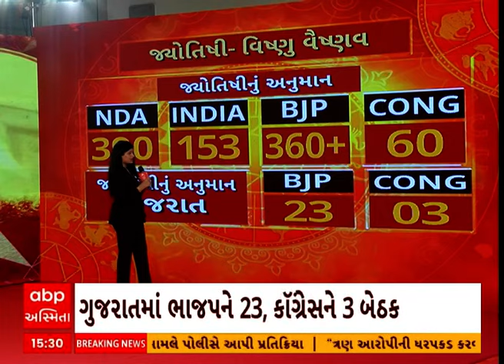Exit Poll 2024 Udate | NDA અને I.N.D.I.A ને કેટલી સીટો મળશે? જ્યોતિષી વિષ્ણુ વૈષ્ણવની ભવિષ્યવાણી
s